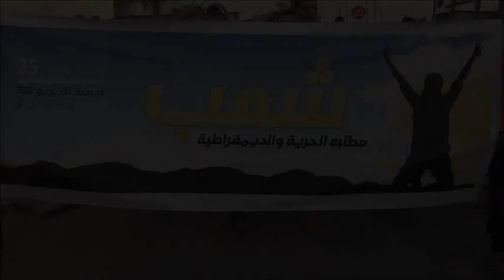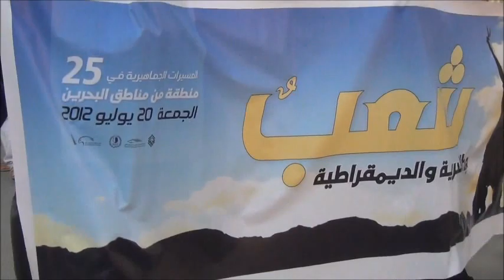البحرين أبوصيبع شعب مطلبه الديمقراطية 20/7/2012 Bahrain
رغم الحصار الامني على أبوصيبع و الشاخورة و اقتحامات المرتزقة المكررة لها الا ان الاهالي لم يتنازلوا عن حقهم في التظاهر السلمي 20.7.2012 الجمعة